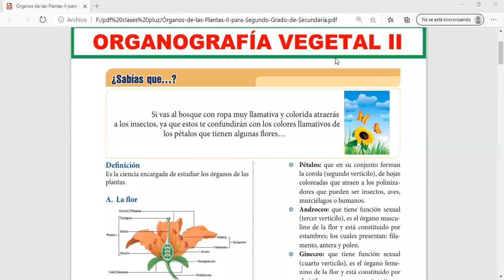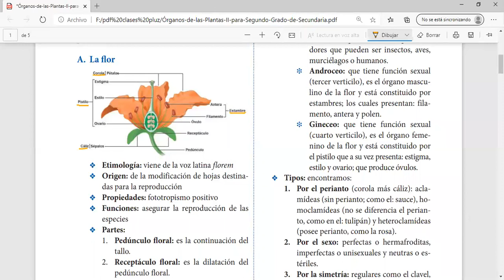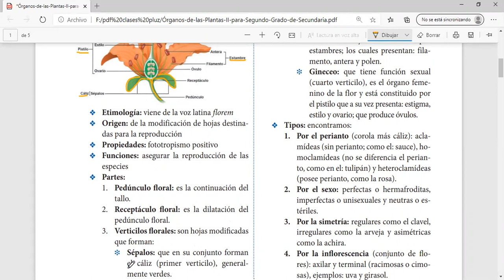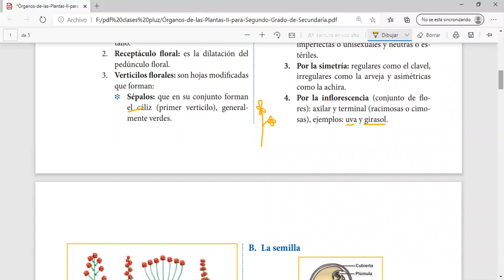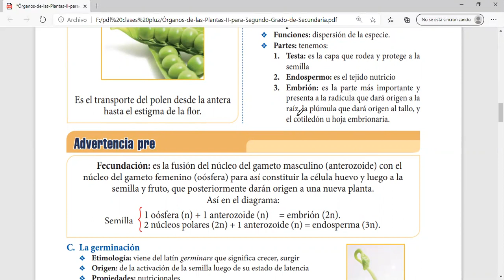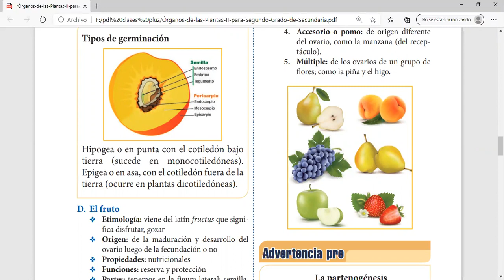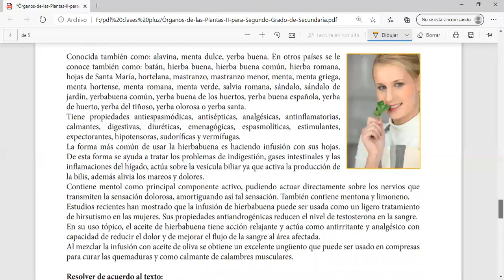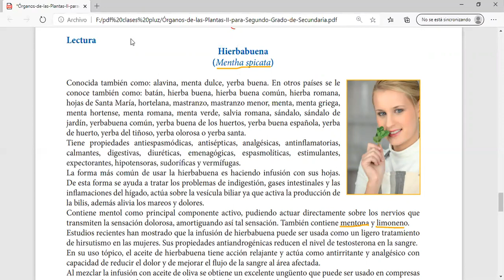Organografía Vegetal II